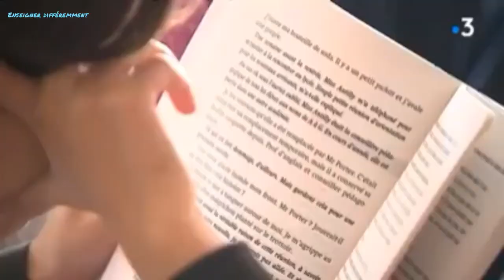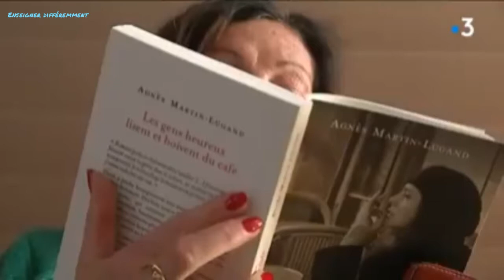TOUT sur les 15 minutes de lecture quotidienne .| Bonne Méthode d'Apprentissage de Lecture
@enseigner différemment

C'est quoi ces 15 minutes de lecture quotidienne ?
Le principe est simple : 15 minutes de lecture tous les jours, pour tous (élèves, enseignants...).